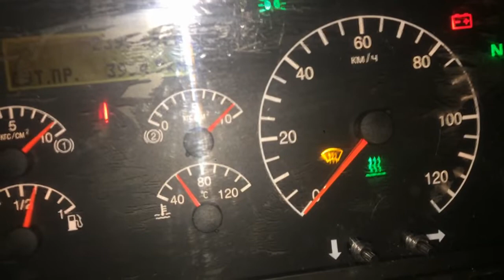Влог Что я думаю о работе. Сегодня у меня проблемы.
Влог Что я думаю о работе. Сегодня у меня проблемы. С утра заметила неладное на щитке прибора автобуса, думала обойдется, но нут то было , сломалась, пришлось вызывать тех.помощь и пересаживать пассажиров. Но технари быстро исправили поломку и я продолжила работать! Во время работы мне приходят разные мысли про мою работу , с которыми я хочу поделиться с вами! Но все же мне нравится в моей работе моя машина и дорога! Конечно не все мне по душе и в моем деле, но ничего идеального нет нигде!